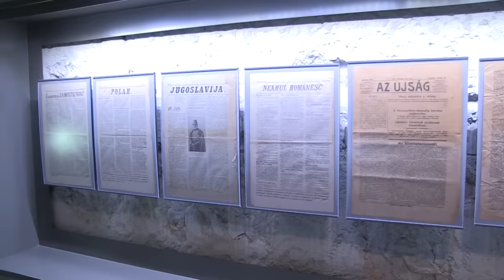IL DIAVOLO DELLE TOFANE. STORIA DELL'ALPINO ANGELO SCHIOCHET: LA CONQUISTA DEL COL DEI BOS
Diavolo delle Tofane: con questo soprannome la storia della Grande Guerra consacrò alla leggenda degli alpini Angelo Schiochet. Angiolin o el diaol come lo chiamavano i commilitoni, era alpino del battaglione Belluno e concluse la guerra con il grado di caporale, guadagnandosi anche due medaglie di bronzo e una d'argento al valor militare.

Allo scoppio della guerra, nel maggio del 1915, Angelo Schiochet si trova nell'ampezzano, a Forcella Bois, Conosce il terreno in modo perfetto. Ogni più piccolo anfratto delle Tofane e della Val Travenanzes gli è noto. Quelle montagne non hanno segreti per lui. La sua vicenda di soldato era iniziata con la campagna libica dove Schiochet mise in mostra le sue doti di combattente ma anche il suo modo di essere alpino, amante del buon bere e poco avvezzo alla disciplina. In Libia finisce agli arresti per aver consumato i viveri di riserva. A differenza dei commilitoni che al momento dell'ispezione facevano ricorso a tutte le astuzie della naja per giustificare l'assenza delle razioni, Angiolin senza esitazione, di fronte all'ufficiale che gli contestava la mancanza, allargò le braccia e mostrò le sue grandi mani vuote, dicendo sicuro: «gaveo fame!».

Scontati gli arresti rientra al plotone dove scopre che gli è stata revocata la qualifica di zappatore cosa che lo cruccia molto più della pena subita. Rientrato in Italia non fa che lamentarsene. Il nuovo maggiore lo spedisce a Rocca Pietore, a preparare gli accantonamenti del battaglione raccomandandogli di fare attenzione al vino che ogni tanto gli fa «perdere la sinderesi e sciogliere, più del necessario, lo scilinguagnolo». A Rocca Pietore Schiochet si comporta bene e quando in paese scoppia un incendio non esita a lanciarsi con i compagni tra le fiamme per soccorrere gli abitanti di una delle case aggredite dal fuoco. Sembra che tutti siano in salvo «quando s'alzano grida disperate: «Manca el vecio! Manca el vecio! Ah Signor! Me pare, me pare!».  «Dove, dove elo?» domanda Schiochet. Gli viene indicata una finestrella sopra una camera in fiamme. Il nostro uomo afferra una scala, vi si arrampica come scoiattolo, e scompare nella finestrella. Passano pochi istanti, e Schiochet riappare recando sulle sue robuste spalle un vecchio, ancora vivo».

Nel maggio del 1915 è in linea a Forcella Bois che sarà teatro di combattimenti sanguinosi. Cominciano così le imprese che lo avrebbero reso famoso. Schiochet,  el diaol, agiva spesso da solo. Una volta, dopo un'impegnativa scalata portata a termine con l'agilità d'uno stambecco, sbucò alle spalle di un gruppo di austriaci e, senza l'aiuto di alcun compagno, catturò nove prigionieri. Dopo averli legati e condotti fino alle nostre posizioni, si presentò al maggiore Grandolfi dicendogli semplicemente «I go trovai che i ne spiava».

La sua specialità era attaccare di sorpresa gli avamposti avversari sopraffacendoli senza nemmeno dar loro il tempo di fiatare. Si materializzava all'improvviso dal nulla. I soldati della duplice monarchia che si misurarono con lui sulle Tofane presero allora a chiamarlo Teufel (diavolo). Spesso, forse assieme ad altre insolenze, gli urlavano contro rabbiosi questo appellativo dal Col dei Bos, dal Lagazuoi e dal Nuvolau. Angelo non se la prendeva mai a male ma rispondeva con una grossa risata dicendo: «Sta note, vegno a trovarte».

La sua azione più famosa resta comunque quella eseguita contro il Col dei Bos la notte del 10 luglio 1915. Si offrì volontario per evitare che la sua compagnia venisse spedita ad attaccare frontalmente la cima della montagna che era presidiata da un nucleo di tiratori avversari. Con il suo usuale modo di fare si presentò al comandante spiegandogli pacatamente che l'azione, così com'era congegnata, non poteva produrre i risultati sperati e ci sarebbe anzi costata numerose vittime. Quindi, con due compagni, arrampicò la parete del Col dei Bois che domina la Val Costeana. Si trattava di un'impresa dalle difficoltà alpinistiche tanto elevate da far ritenere a molti esperti quella parete inaccessibile. Dello stesso parere dovevano essere anche gli austriaci del presidio in alla cima della montagna i quali, infatti, non si aspettavano da quel lato nessuna minaccia. Il Diavolo delle Tofane comparve all'improvviso in compagnia delle altre due penne nere, coi tascapani pieni di bombe a mano… Per quell'azione Schiochet ebbe la medaglia d'argento al valor militare con la seguente motivazione:  «Offrivasi volontariamente con due compagni per snidare dei tiratori nemici da una posizione dalla quale disturbavano coi loro tiri i nostri reparti. Disimpegnò tale compito con singolare perizia, ardimento e sprezzo del pericolo nella lotta che seguì in cui due compagni caddero uccisi ed egli rimase ferito. Alla sera tornò sulle posizioni per recuperare la salma di uno dei caduti. Cima Bois (Tofane), 7-12 luglio 1915».